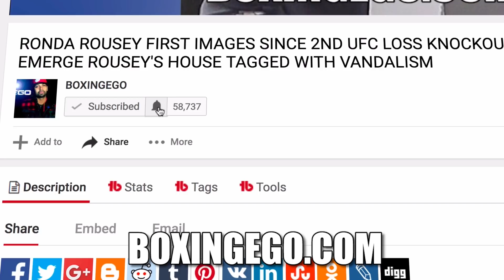PACQUIAO DONT WANT TO FIGHT - TERENCE CRAWFORD QUESTIONS KELL BROOK WELTER RUN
TERENCE CRAWFORD[BOXINGEGO]

🕵🏽: | BOXINGEGO